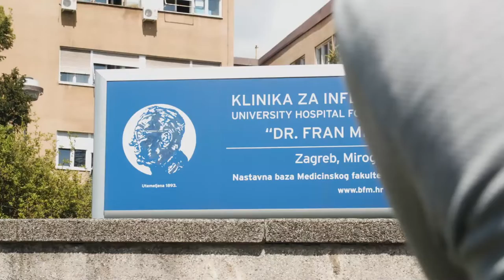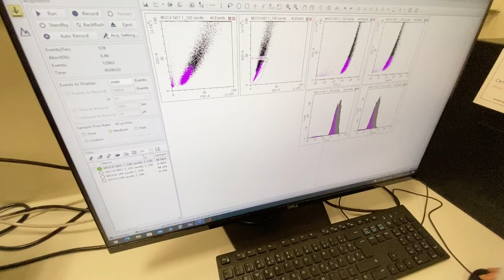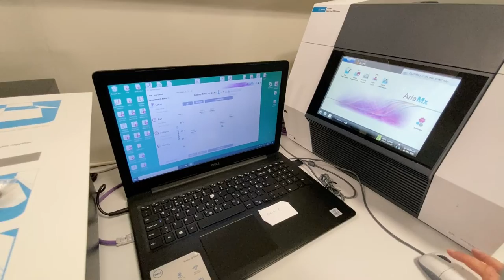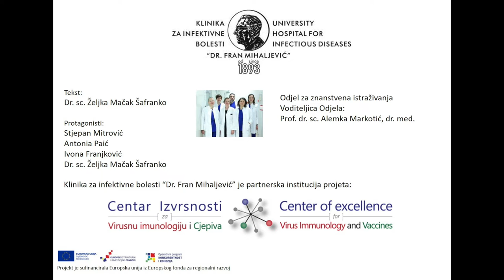Dani otvorenih vrata klinike "Dr. Fran Mihaljević"- Kako izoliramo viruse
virusi virus Kliniku infektivnih bolesti snimio sam drugi po redu promidžbeni materijal.
Kamera/naracija/montaža- Srećko Karić
Kako izoliramo viruse?
Široki spektar mikroorganizama danas predstavlja ozbiljan zdravstveni rizik za ljude i životinje. Jedan dio uzročnika zaraznih bolesti su opasni patogeni koji se detektiraju i inaktiviraju u laboratorijima biosigurnosne razine 3 (BSL-3, od engl. biosafety level 3 laboratory). Biosigurnosna razina 3 uključuje laboratorijske prostore koji su posebno izgrađeni za tu namjenu (zahvaljujući sustavu usmjerenog i kontroliranog protoka zraka), osobnu zaštitnu opremu te standardne i posebne mikrobiološke laboratorijske postupke.
Hrvatska je endemska zemlja za mnoge od ovih prijetećih bolesti (npr. hemoragijska vrućica s bubrežnim sindromom, tularemija, plućna i sekundarna tuberkuloza, bruceloza, Q groznica, melioidoza, tifusna groznica, hepatitisi B, C i E, itd.).
Temeljni cilj BSL-3 laboratorija za rad s opasnim uzročnicima je nadzor i brzo reagiranje, kao ključni elementi u kontroli širenja opasnih infekcija.
U tu svrhu u Klinici za infektivne bolesti „Dr. Fran Mihaljević“ u sklopu Odjela za znanstvena istraživanja djeluje Laboratorij biosigurnost razine 3 u kojem se radi istraživanje, uzgoj i dijagnostika opasnih uzročnika.